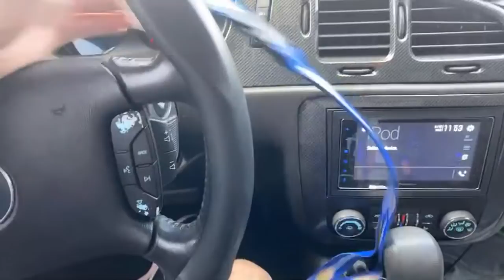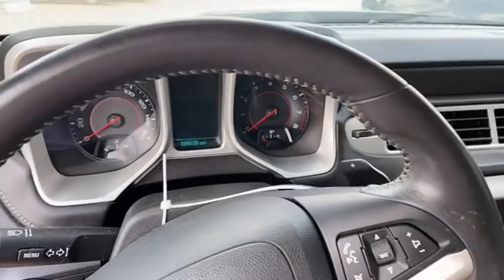I Need Help Finding A Blue C8 Corvette Z51 Convertible Copart Walk Around + Salvage Cars 7-19-21